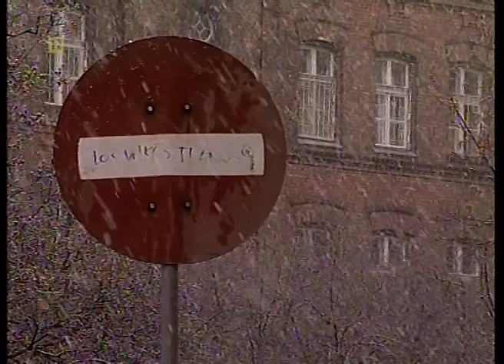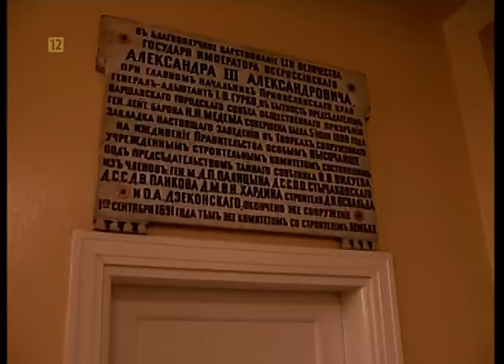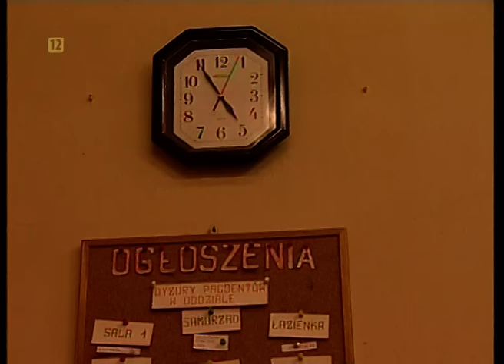Przystanek Tworki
Reportaż z Zakładu Psychiatrycznego w Tworkach.